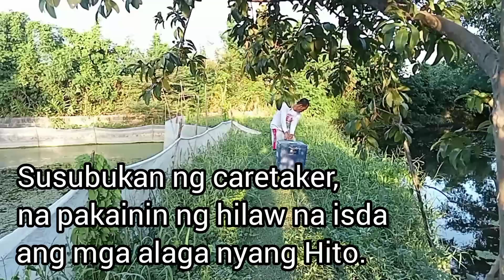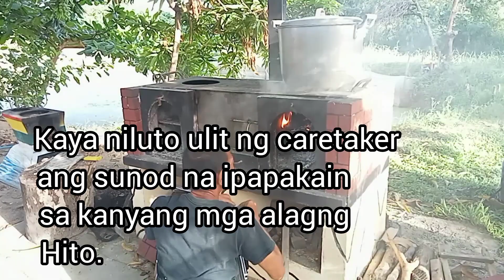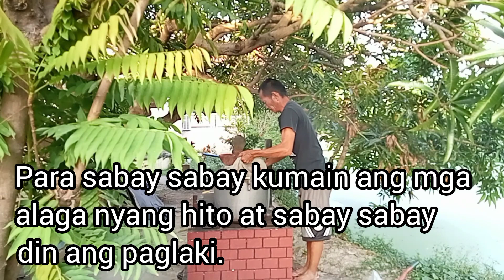Ano ang mas gustong kainin ng mga alagang hito?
PAGAALAGA NG HITO